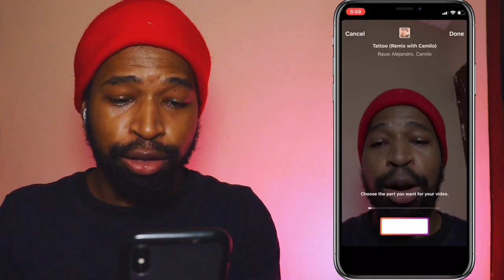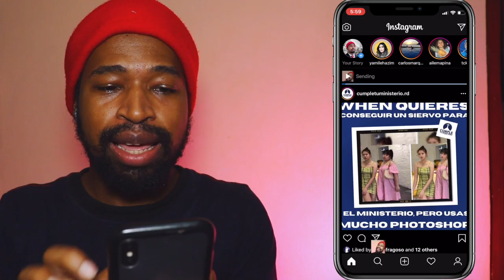COMO HACER REELS EN INSTAGRAM | Como ACTIVAR instagram Reels | Facil y Rapido. 🚀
Este video se trata de COMO HACER REELS EN INSTAGRAM Y Como ACTIVAR instagram Reels Facil y Rapido.  Este video te ayudara a saber como habilitar reels instagram español. la nuena aplicacion de instagram . todos se preguntan como tener instagram reels aqui la respuesta.